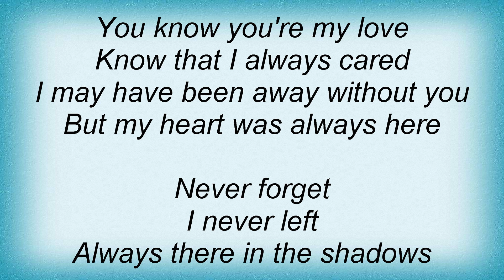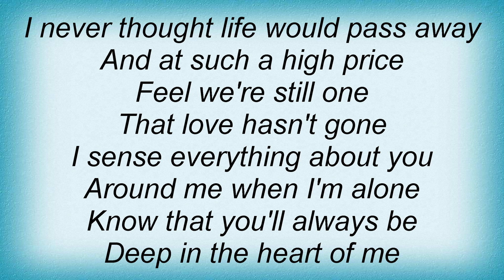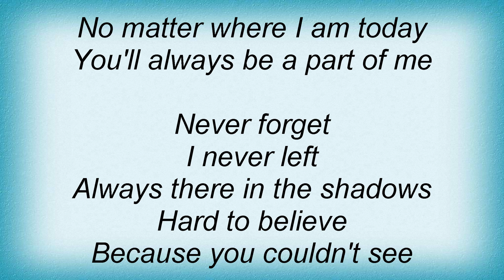Atb - Still Here Lyrics